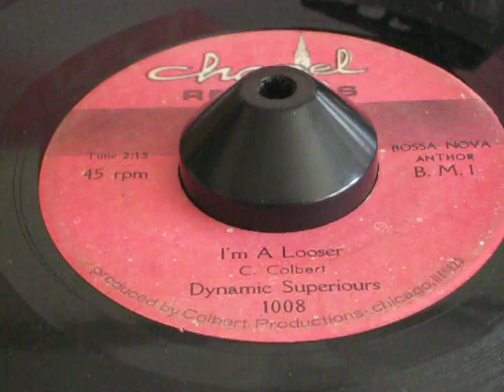Dynamic Superiours "I'm a looser" Chicago Gospel Soul Chapel Records 45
Dynamic Superiours "I'm a looser" off the 45, flip side is "My God" on Chapel Records, 1008 pressing, no year given, song credits: C. Colbert, production by: Colbert Produecitons.